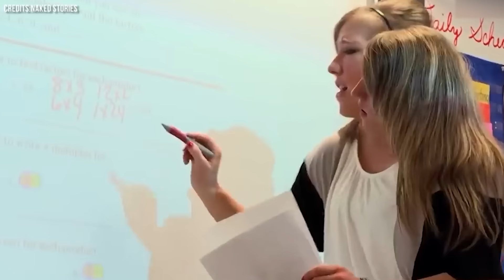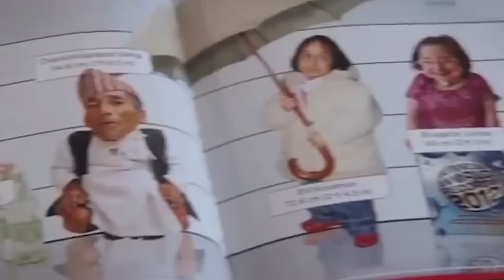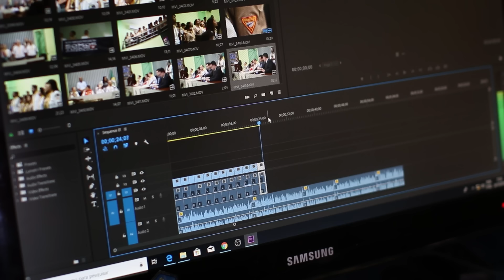MINDENKI CSAK DÉMONNAK HÍVJA ŐT... | EMBEREK, AKIK EL SEM HISZED, HOGY LÉTEZNEK, PEDIG VALÓDIAK!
A francia szörny becenevű férfitól, aki teljes testét kitetováltatta, sőt még különböző plasztikai beavatkozásokat is végeztetett magán, egészen a világ legrövidebb nőéig, ma a legkülönbözőbb és legtanulságosabb történeteket nézzük meg emberekről, akikről el sem hinnéd, hogy léteznek, ha nem látnád őket. Fontos itt is kiemelnem, hogy nem a megbotránkoztatás vagy hangulatkeltés a célja a videónak, hanem ahogy el is hangzott a sokszínűségre szeretném felhívni a figyelmet, az elfogadásra, és mások támogatásának fontosságára. Vannak akik egész életüket annak szentelik, hogy inspiráljanak és motiváljanak más, hozzá hasonló nehéz sorsú embereket, mások pedig éppen saját elhatározásukból kifolyólag változtatják meg kinézetüket, de egy dolog mindannyiunkban azonos, ez pedig az, hogy valamennyien emberek vagyunk.

0:00 : Emberek, akik el sem hiszed, hogy léteznek
0:22 : Anthony Loffredo, a "francia szörny"
1:58 : Zion Clark, a láb nélküli birkózó
3:28 : Samuel Berns, a szebb világ reménye
5:02 : Abigail és Brittany Hensel
6:19 : Tres Johnson, az inspiráló fiú
7:35 : Jyoti Amge, a legrövidebb nő
8:47 : Vélemény és a kitartás fontossága

További inspiráló ViccElek (Vicc Elek) videók:
MEGHATÓ TÖRTÉNETEK, AMIK VISSZAADJÁK AZ EMBEREKBE VETETT HITED
Amíg vannak emberek a világon, akik képesek saját önző érdekeiket háttérbe szorítani, és másokat jószándékkal segíteni, addig az összetartás szelleme nem fog halványulni. A legjobb dolog pedig a segítségnyújtásban, hogy tejesen ingyen van. Néha akár csak egyetlen mosollyal feldobhatod valaki napját, néha pedig elég csak egyetlen percet feláldozni a napodból, és egy ismeretlen, rászoruló ember egész hetét bearanyozhatod. Néhány ember hisz a védőangyalokban, mások pedig úgy gondolják arra kell törekednünk, hogy mi magunk védelmezzük egymást, odafigyeljünk a másikra, és segítsük a rászorulókat. Nézd végig ezt a videót és a hihetetlen emberi jótetteket látva minden hited vissza fog térni az emberiséget tekintve. Ne feledd, nem kihívás mással jót tenni, és ugyancsak másnak sem lesz kihívás számodra segítséget nyújtani.
MEGMENTETTE AZ ÉLETÉT! | FELBECSÜLHETETLEN, MEGHATÓ PILLANATOK, AMIKTŐL ELOLVAD A SZÍVED...
Akár csak 5 perc kedvesség egy teljes nap boldogságot jelenthet annak, aki nagy fájdalomtól szenved... Sőt akár valakinek még az életét is megmentheti. Úgy gondolom minden embernek van egy jó oldala, mindenkiben benne van a kedvesség, éppen ezért a mai videóban olyan megható, valóságos történeteket hoztam el számotokra, amiket ha végig nézel, a végére garantáltan új látásmódod lesz. Ezek után a megható videók után szem garantáltan nem marad szárazon.
Srácot VISSZAUTASÍTJA És KINEVETI A Kiszemeltje Az ISKOLÁBAN, De Aztán 13 LÁNY LEPI MEG Őt!
A mai videóban egy igaz történetet hoztam el nektek, amiben csúnyán visszautasítják és kinevetik a srácot az iskolában, mikor a diákbálra hívja el kiszemeltjét, azonban pár nap múlva döbbenetes dolog történik és hihetetlen meglepetés várja a tinédzser fiút.
MEGHATÓ, TISZTELETREMÉLTÓ PILLANATOK SPORTOKBAN! | A LEGSZEBB SPORT PILLANATOK!
Vannak, akik nem kizárólag a pénzért és a hírnévért űzik profi szinten a sportokat, és vannak akik mindig emberek maradtak és a versengés mellett belátják, hogy a sportszerűség, az etikett és a moralitás mindennél fontosabb. Ma a legszebb sport pillanatokat hoztam el nektek, amiket tiszteletreméltó sportolókhoz fűződnek.

A nehézségekkel való együttélés kihívást jelentő és gyakran elszigetelő élmény lehet, de az elfogadás hatékony eszköz lehet a belső béke és a boldogság megtalálásában. Az elfogadás azt jelenti, hogy felismerjük és elfogadjuk helyzetünk valóságát, bármi is legyen az, és úgy döntünk, hogy arra összpontosítunk, amit irányítani tudunk, nem pedig arra, amit nem tudunk. Fontos megjegyezni, hogy a nehézségek és kihívások az élet természetes részei, és senki sem immunis rájuk, bár mivel az élet nem igazságos, így néhányaknak több nehézség jut, mint másoknak. De ha elfogadjuk a helyzetünket, elkezdhetjük megtalálni a módját, hogy megbirkózzunk velük és előre lépjünk, még a problémákkal szemben is.

tagek: vicc elek viccelek toplista toplisták inspiráló megható szívszorító hihetetlen, emberek, vicc, elek, hit, történetek, válogatás, kritika, vélemény, reakció, pozitív, jelenség, összetartás, tanulságos, valós, igazi, sztori, történet